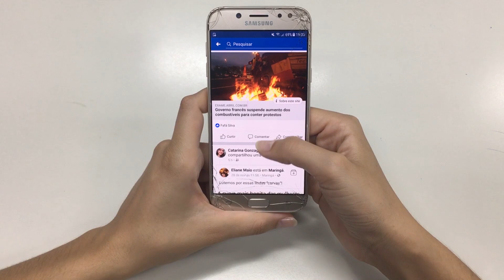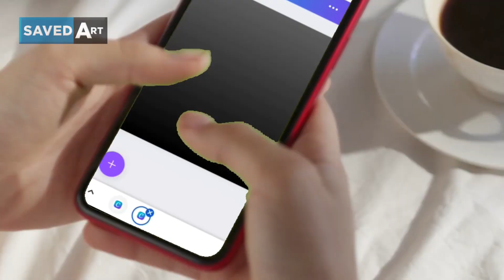Como fazer os TÉCNICOS da sua CIDADE venderem para VOCÊ nas LOJAS deles!